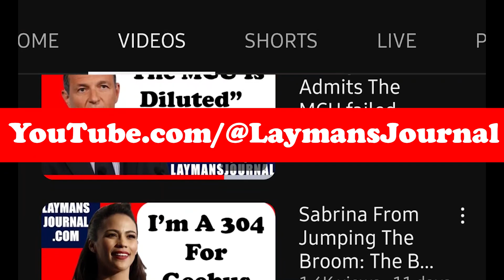Preview | What If A Man Ignores His Wife's Needs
We all know what happens when a man ignores his wife's needs, but what happens when she ignores his? Join me Thursday @7pm est, when we discuss "I Think I Love My Wife". A movie written, directed, and staring Actor/Comedian Chris Rock